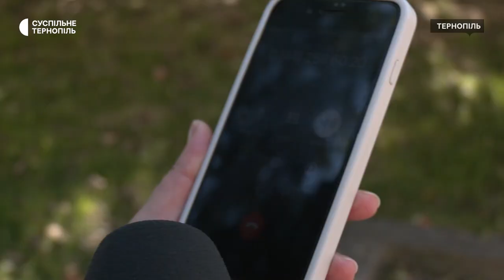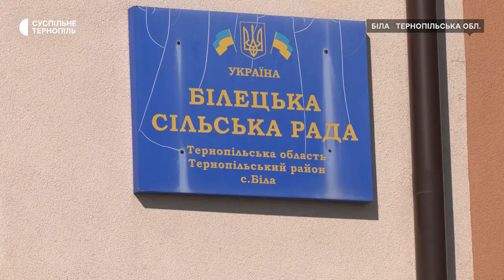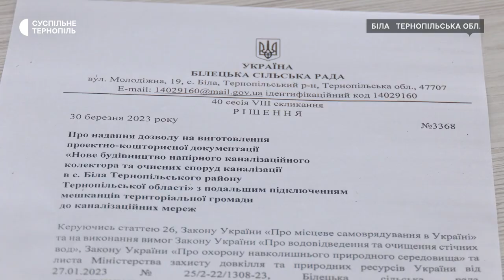Біля орнітологічного заказника хочуть будувати очисні споруди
Біля орнітологічного заказника поблизу Тернополя хочуть збудувати очисні споруди. Для цього виділили земельну ділянку площею 6 сотих, - розповів голова Білецької громади Дмитро Малик. Розпочинати будь-які будівельні роботи без проєктної документації сільська рада не мала права, розповідає архітектор Юрій Заліщук. З екологічною службою сільська рада будівництво очисних погодила, каже виконувач обов’язків начальника управління екології та природних ресурсів області Ігор П’ятківський. Подробиці дізнавалася Любов Гадомська.